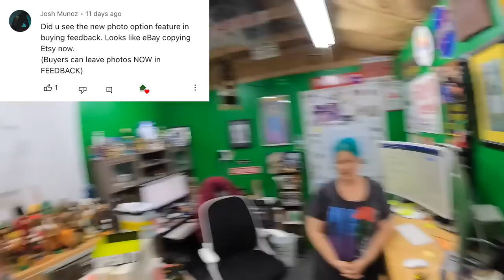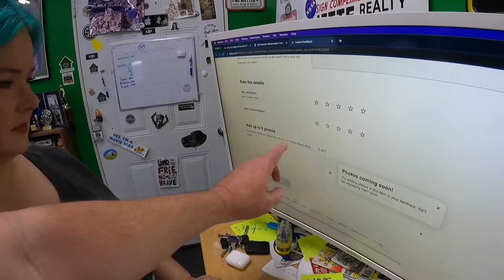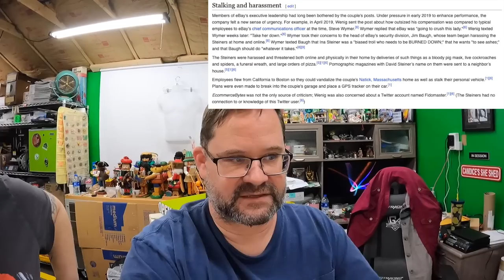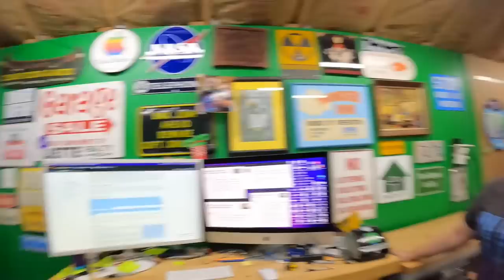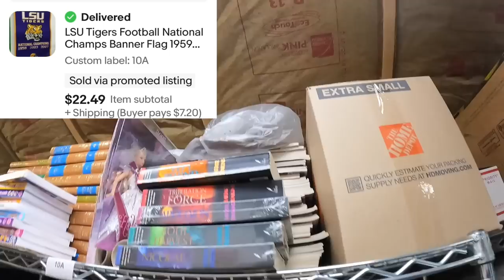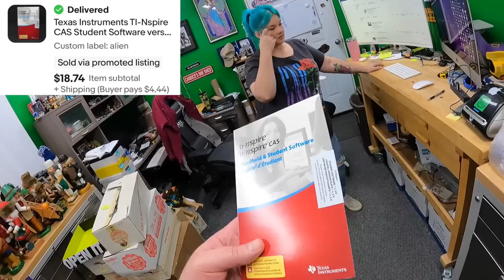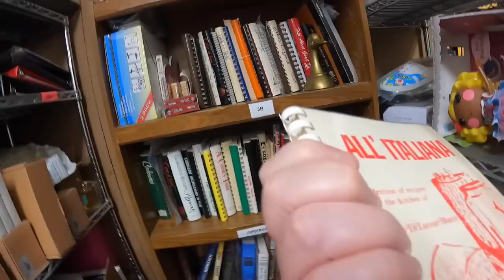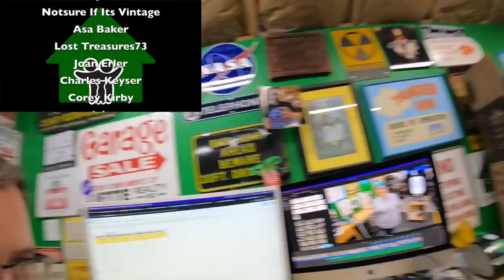This could be EBAY's most "FUN" new feature yet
Photo Cube:

Pull down shade we use for backdrop for larger items:

LED Shop Lights:

18" Neewer Ring Light w/ stand:

Photo shooting table:

Dymo 4XL Thermal Label Printer:

Yeti Microphone:

Blower fan (above a/c unit in vids):

Electric socket shelf outlets:

Ultrasonic jewelry cleaner (used for razors):